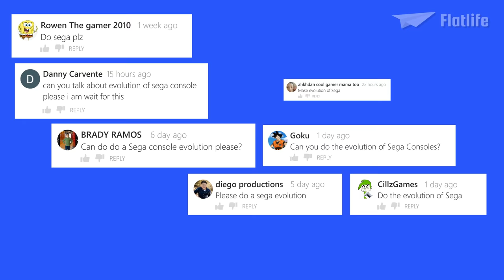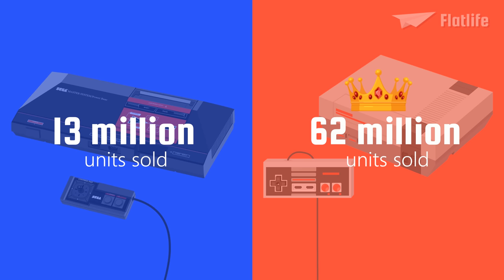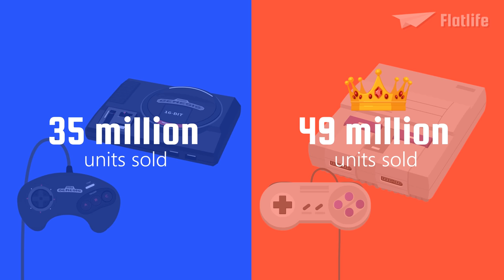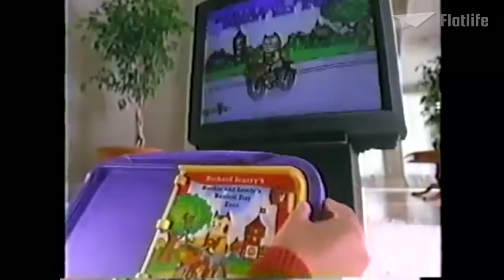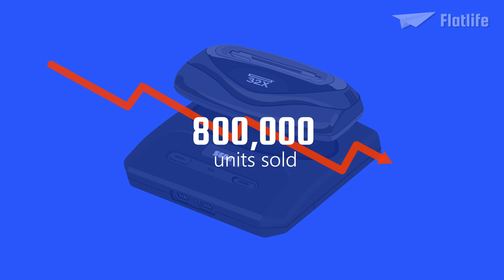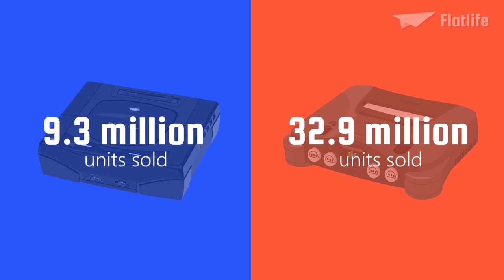Evolution of Sega Consoles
This is by far the most requested video on this channel! So enjoy!

00:00 Intro
00:22 Origins
02:08 SG-1000
03:57 Sega Master System
05:08 Sega Master System II
06:18 Sega Genesis
09:24 Game Gear
10:38 Sega CD
12:26 Sega Pico
13:05 Sega 32X
13:56 Sega Saturn
15:54 Sega Dreamcast

Credits
World of Longplay: